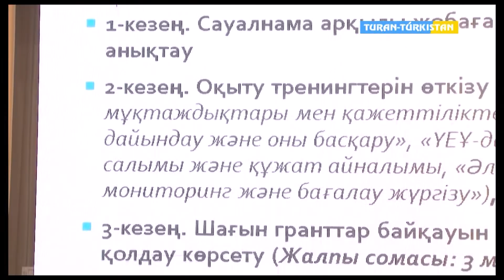Түркістан қаласында Үкіметті кемес ұйымдарды қолдау мақсатында жиын өтті.